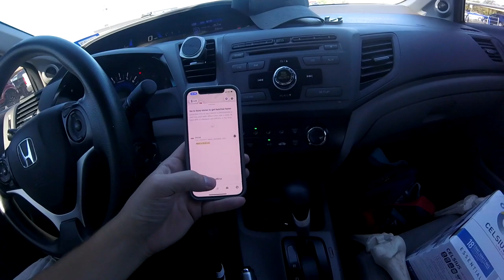I Tried Walmart Spark At Sam's Club... (It Didn't Go Well)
I Tried Walmart Spark At Sam's Club... (It Didn't Go Well) Today I tried walmart spark at a sam's club. It did not go well, and neither did the instacart costco drop! Overall slow day while doing gig work. Enjoy the ride along.